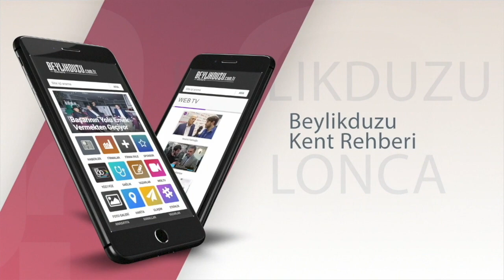AK Parti Beylikdüzü Gençlik Kolları Başkanı Nurullah Akan Röportaj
Nurullah AKAN Röportaj